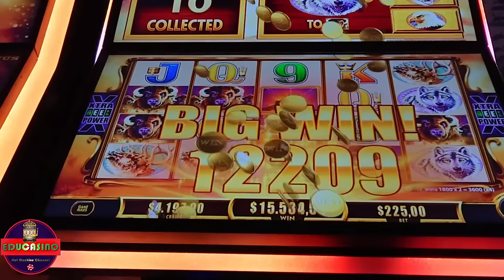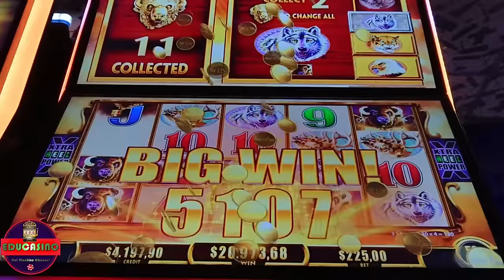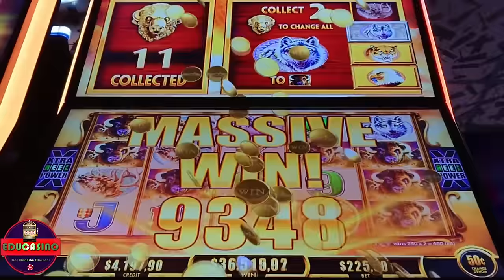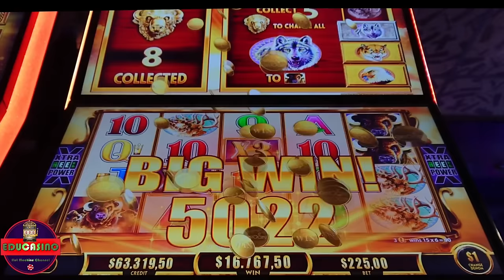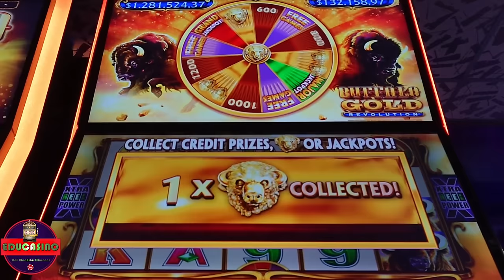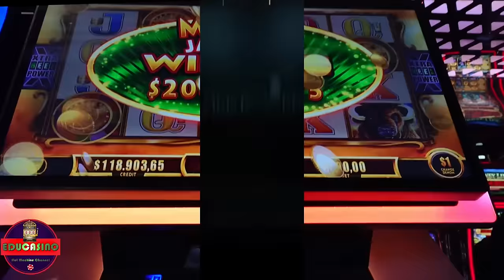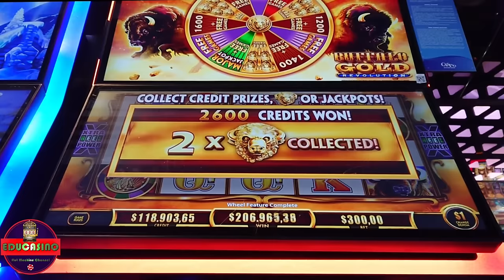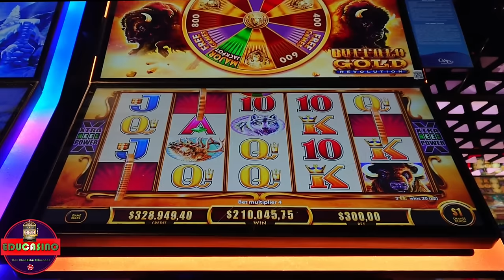⚠️I won it again! Major Progressive $200k Amazing! at Buffalo Revolution Slot